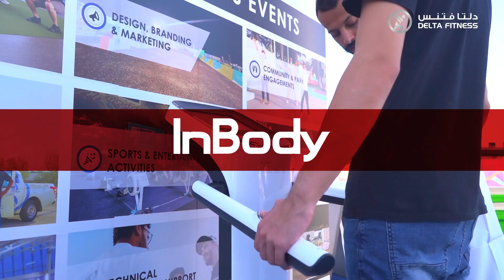Delta Fitness Brands | دلتا فتنس - العلامات التجارية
Delta Fitness is #1 Fitness Solutions Provider in KSA & Bahrain.

For over 30 years, Delta Fitness has worked to provide fitness solutions as a trusted partner for 25+ world-class brands such as Life Fitness, Hammer Strength, InBody, Escape, Core, SportsArt, Concept2, Pavigym, TRX and many more.

Delta Fitness provides unique & luxurious fitness solutions across a variety of products and services for sport facilities, hospitality fitness centers, and home gyms.

Together for a healthier life